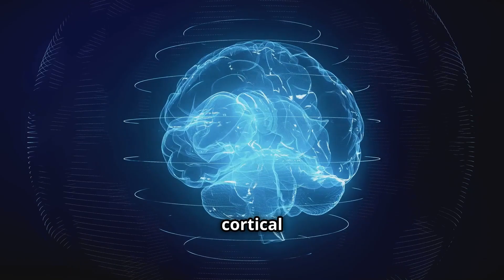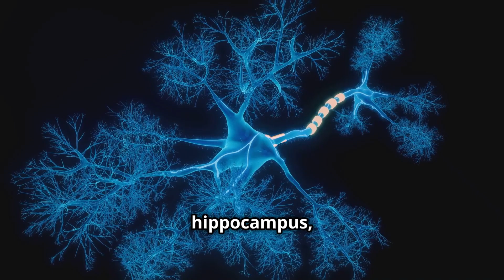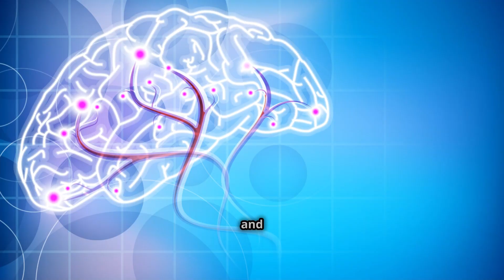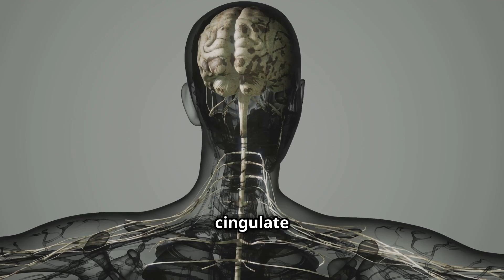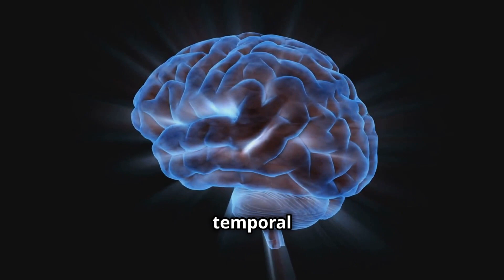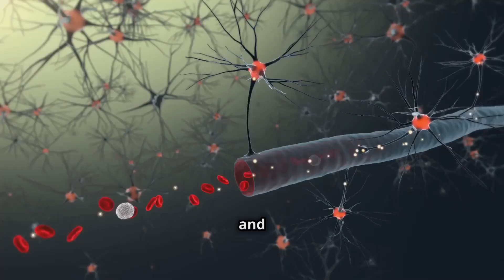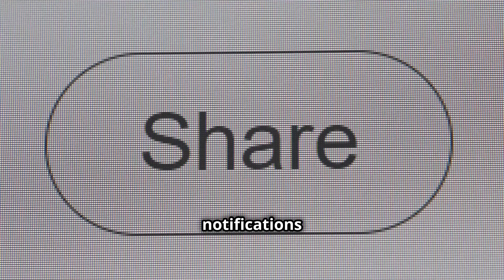Auras Explained: Strange Feelings Before Seizures (Part 1 - What are Sensory Emotional auras)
🎥 Video Title:
Sensory & Emotional Auras Explained: Strange Feelings Before Seizures & Migraines

📖 Video Description:
Have you ever felt a sudden wave of fear, déjà vu, or a strange tingling sensation for no reason? These could be sensory and emotional auras, early warning signs of seizures, migraines, or other neurological conditions.

In this video, we’ll explore:
⏳ What are auras? (0:45)
🔵 Sensory auras: Strange bodily sensations (2:10)
🧠 Emotional auras: Intense, unexplained feelings (5:15)
⚠️ What causes auras? (8:30)
💡 How to recognize and manage them (10:45)

🔹 What Are Sensory Auras?
Sensory auras create unusual touch, temperature, taste, or smell sensations. People describe them as:

Tingling or numbness that spreads over the body
A crawling or electric sensation under the skin
Sudden strange tastes or smells, like metal or burning
Feeling hot, cold, or like their body is shrinking
💭 Example: "I feel like my skin is vibrating, as if I’m touching a live wire, but there’s nothing there."

🔸 What Are Emotional Auras?
Emotional auras cause intense feelings that come out of nowhere, like:

Panic or a sense of doom ("Something terrible is about to happen!")
Déjà vu or jamais vu (familiar places feel new or vice versa)
Overwhelming sadness or euphoria
Uncontrollable rage or irritability
💭 Example: "I suddenly feel like I’ve been in this moment before, even though I know that’s impossible."

⚕️ Who Experiences Auras?

People with epilepsy (especially temporal lobe seizures)
People with migraine with aura
Some people with anxiety, dissociation, or neurological conditions
📢 If you experience frequent auras, it’s important to see a doctor to rule out any underlying neurological issues.

I am a loving Mother of a child with epilepsy. We both want to inspire people to look at the bright side & focus on improvement & the good things in life. Provide tips, do's & don'ts, first aid information & how to make your environment safer for your loved one, especially when it comes to your home, where most of the seizures happen
We create these educational videos on "Epilepsy Series" here @ "Realexcel Epilepsy Portal" for the purpose of providing information & support for others who want to know more about Seizure Disorders
It is for educational purposes only & reflects our own experience &perception on the subject of seizures, lifestyle changes & adjustments that must be made to assure the safety of your loved one. The videos we create are a good, proven guideline for family, friends, or anyone who wants to know how to care for a person with Seizures/Epilepsy
We take pride in Sharing our Personal experience with you & bringing you valuable tips & experiences, as it takes courage & many hours of hard work

Access our vast library of videos from real -life seizures, to emotional Community support Livestreams , all educational and geared to help you cope, to make life easier and more enjoyable.
Relaxing, relaxation music videos are available, as well as a "Daily Incantations for People with Epilepsy"

Share for Epilepsy Awareness